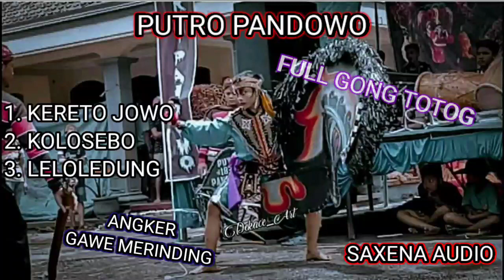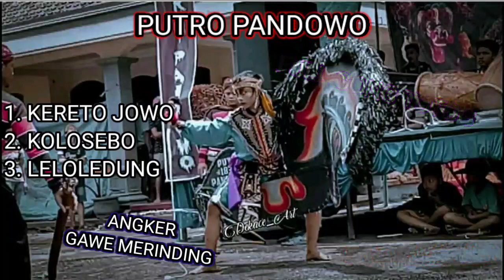PUTRO PANDOWO lagu* bikin merinding // full bass